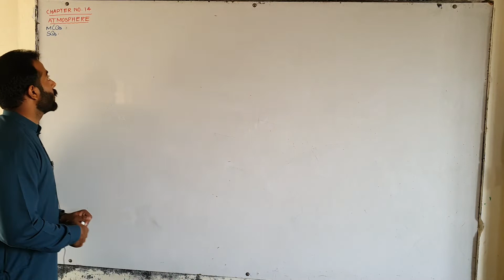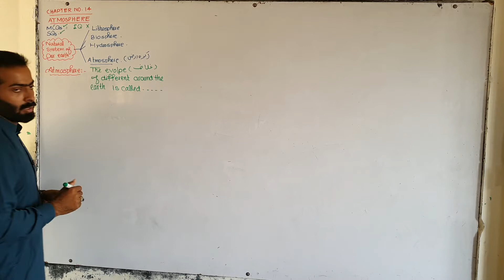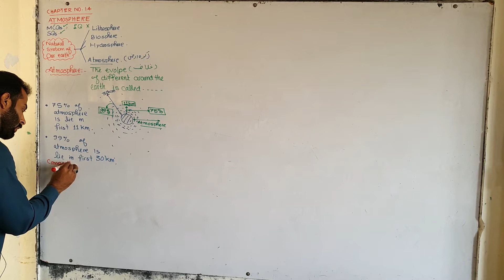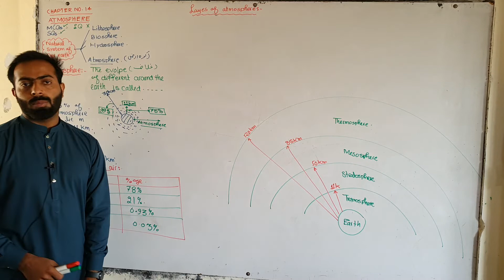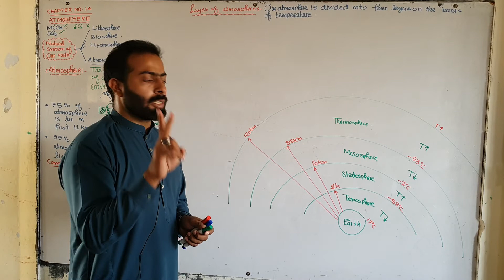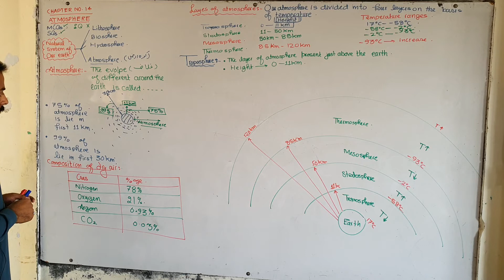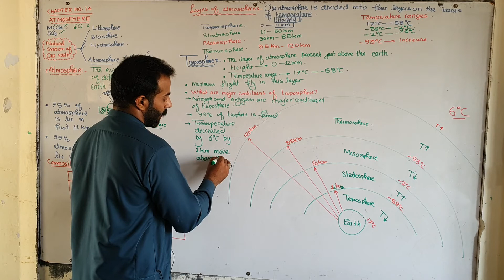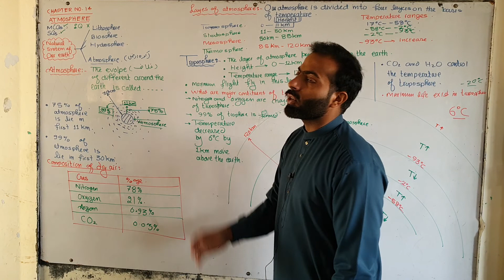L-1 | Atmosphere | Atmosphere and its layers | ch#14 | 10th class chemistry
L-1 | Atmosphere | Atmosphere and its layers

whats is atmosphere
different layers of atmosphere
explanation of atmosphere in 10th class chemistry
10th class chemistry chapter 14